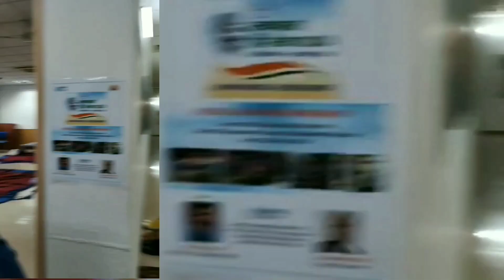Mural painting Workshop 🖌️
Venue: SOPVA Building, IGNOU, New Delhi

Dates: 20th September (Friday) and 21st September (Saturday)

Prof. Uma Kanjilal
Hon'ble Vice-Chancellor, IGNOU

Dr. Lakshman Prasad
 Program Coordinator